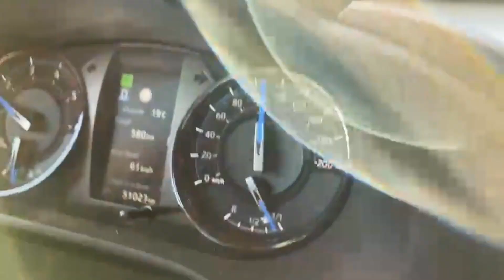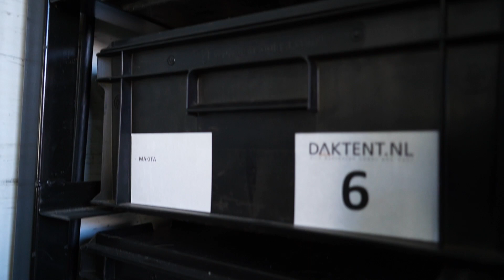DAKAR TEAM SPIERINGS VLOG #13 | Eerste top 5 klassering!